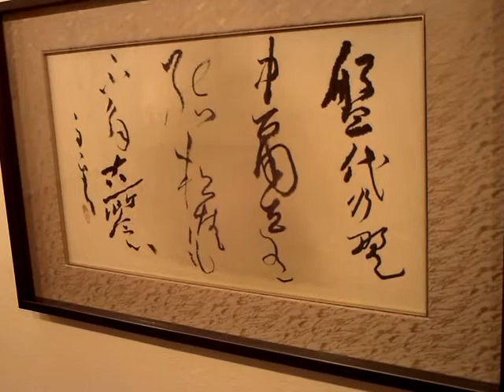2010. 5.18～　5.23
第32回 翠心３８人展
鳩居堂画廊
　 [東京鳩居堂 本店 4階]
　　(中央区 銀座5) 11:00～19:00
　5/23は、17:00まで